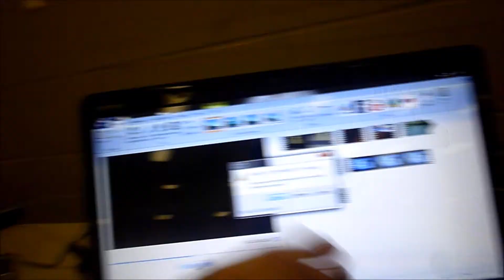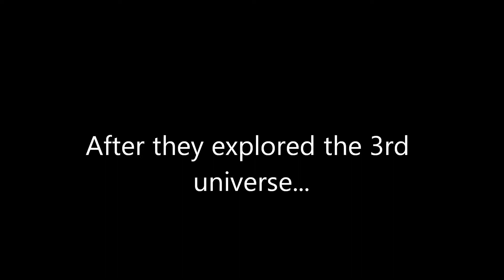The 3 Universes